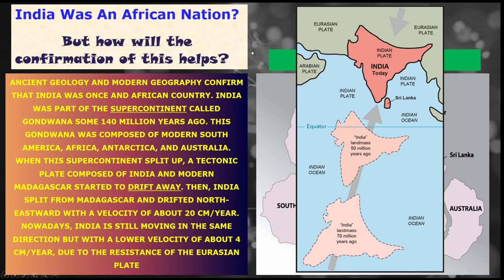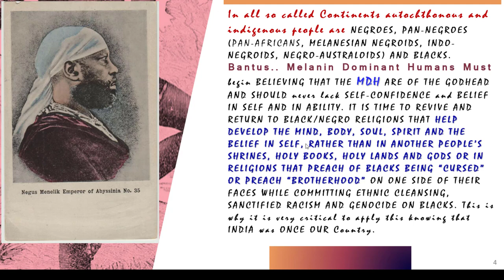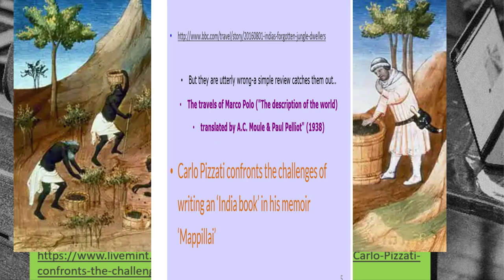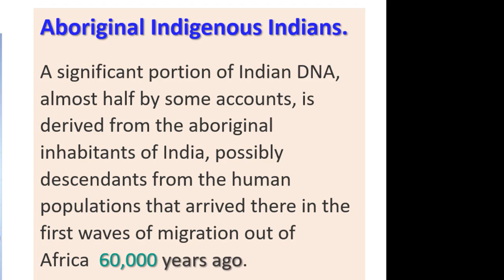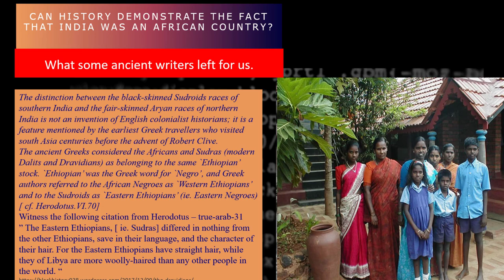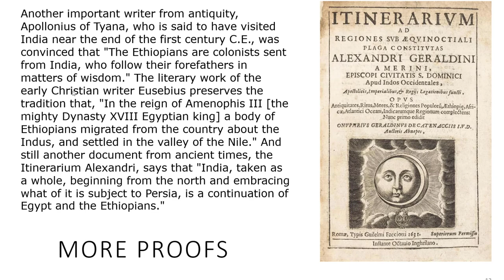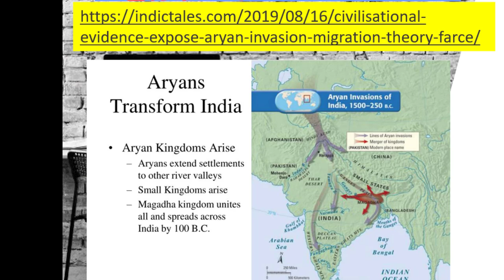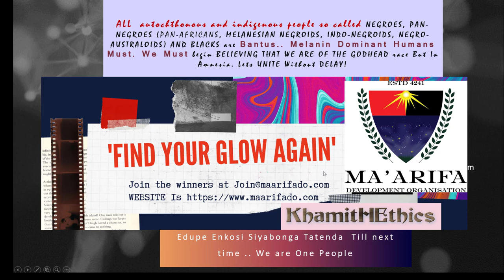Was India Once An African Country?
Was India Ever Part of Africa?
     Is India Africa?
If you start researching about THE AFRICAN PRESENCE IN INDIAN in ANTIQUITY you get the lies and deliberate distortions. Here is  one peddled by a prominent news source.
Unfortunately, millions imbibe this kind of propaganda and run along with it. So,
Ancient geology and modern GEOGRAPHY confirm that India was once and African Country. India was part of the supercontinent called Gondwanan some 140 million years ago. This Gondwanan was composed of modern South America, Africa, Antarctica, and Australia. When this supercontinent split up, a tectonic plate composed of India and modern Madagascar started to drift away. Then, India split from Madagascar and drifted north-eastward with a velocity of about 20 cm/year. Nowadays, India is still moving in the same direction but with a lower velocity of about 4 cm/year, due to the resistance of the Eurasian plate
Anthropology and True history tell us that In all so called Continents, the  autochthonous and indigenous people are NEGROES, PAN-NEGROES (PAN-AFRICANS, MELANESIAN NEGROIDS, INDO-NEGROIDS, NEGRO-AUSTRALOIDS) AND BLACKS. Bantus.. Melanin Dominant Humans (MDH).
Is it not well past the time  we begin BELIEVING THAT as MDH We ARE OF THE GODHEAD. That we SHOULD never lack SELF-CONFIDENCE and BELIEF IN SELF AND IN ABILITY.
IT IS TIME TO REVIVE AND RETURN TO BLACK/NEGRO RELIGIONS THAT HELP DEVELOP THE MIND, BODY, SOUL, SPIRIT AND  BELIEF IN SELF, RATHER THAN IN ANOTHER PEOPLE’S SHRINES, HOLY BOOKS, HOLY LANDS AND GODS OR IN RELIGIONS THAT PREACH OF BLACKS BEING “CURSED” OR PREACH “BROTHERHOOD” ON ONE SIDE OF THEIR FACES WHILE COMMITTING ETHNIC CLEANSING, SANCTIFIED RACISM AND GENOCIDE ON BLACKS.
 This is why it is very critical to apply this knowing that INDIA was ONCE OUR Country.